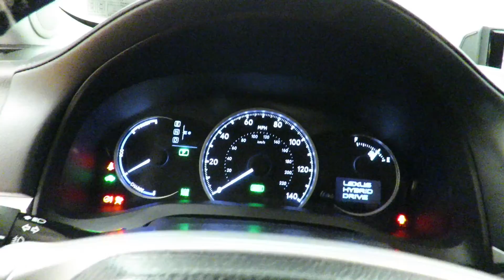2011 Lexus CT 200h @CarVision.com 50,043 Miles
Stock: 037147

Car Vision is pleased to be currently offering this 2011 Lexus CT 200h NAV LEATHER CACK UP CAMERA with 50,043 miles.

Rest assured with your purchase of this pre-owned Lexus CT 200h NAV LEATHER CACK UP CAMERA. Because a CARFAX BuyBack Guarantee is included, you have built-in peace of mind to drive off the lot confidently. The best part about this well-maintained vehicle is that it is a CARFAX one-owner vehicle.

This vehicle was engineered to be both economically and environmentally friendly with exceptional fuel efficiency. A Lexus with as few miles as this one is a rare find. This Lexus CT 200h NAV LEATHER CACK UP CAMERA was gently driven and it shows.

Marked by excellent quality and features with unmistakable refined leather interior that added value and class to the Lexus CT 200h You'll see the world in a whole new way thanks to the navigation system that comes with this vehicle.

More information about the 2011 Lexus CT 200h:

Luxury buyers have had a short list of options when it comes to environmentally friendly, high-efficiency vehicles. The CT200h is based on sibling Toyota's Prius model, but adds Lexus-style luxury appointments. It's inexpensive at under $30,000, but comes with the styling, interior appointments and safety Lexus owners expect.

Interesting features of this model are high performance hybrid technology. and Premium 5-door compact, gateway-to-Lexus luxury appointments